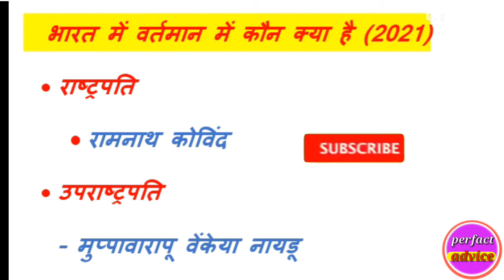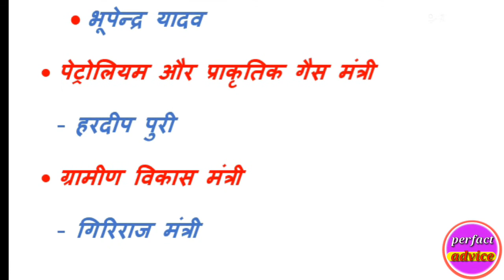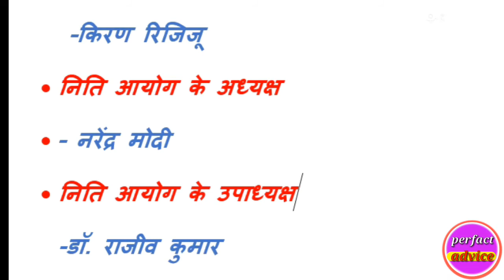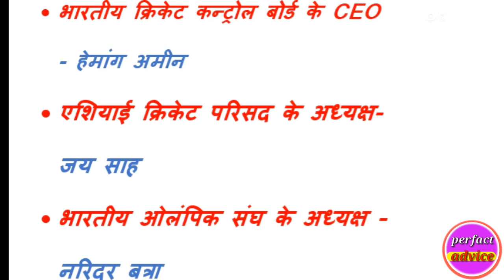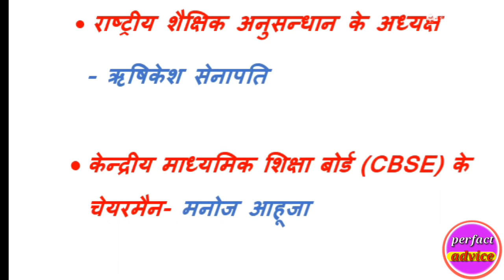भारत मे वर्तमान मे कौन क्या है// bharat ka vatman mantrimandal// bharat me vartman me kaun kya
भारत मे वर्तमान मे कौन क्या है//  bharat ka vatman mantrimandal// bharat me vartman me kaun kya hai // gk